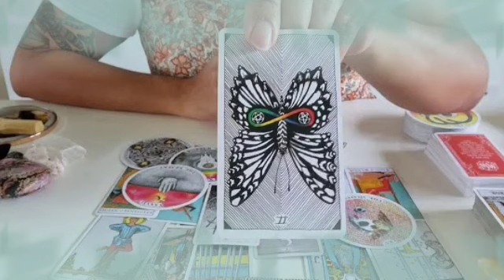برج الجدي من ٥ إلى ١٥ كانون اول ٢٠٢٢ // شخص يبحث عنك🤫السبب سيصدمك لما تعرفه يا جدي😲